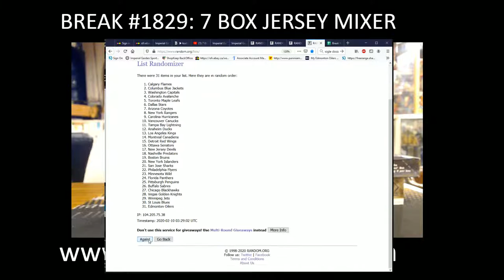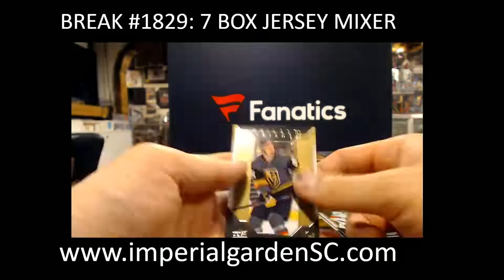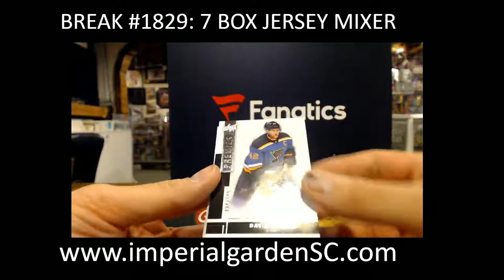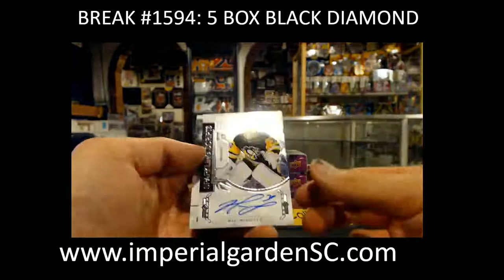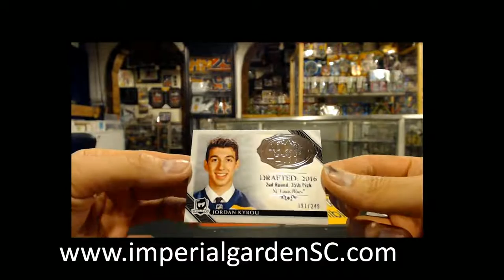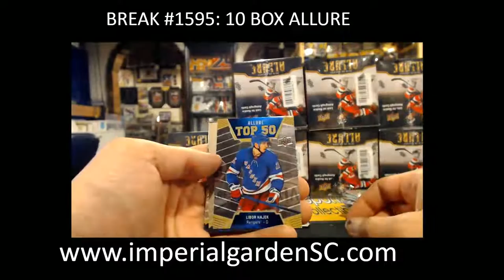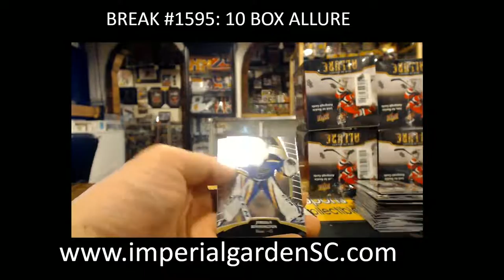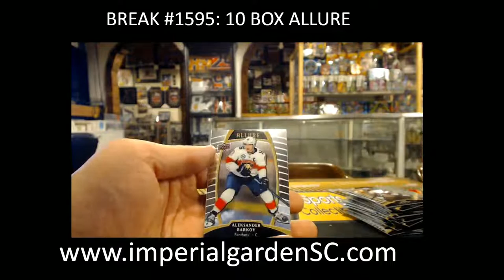7 BOX JERSEY MIXER / BLACK DIAMOND / ALLURE